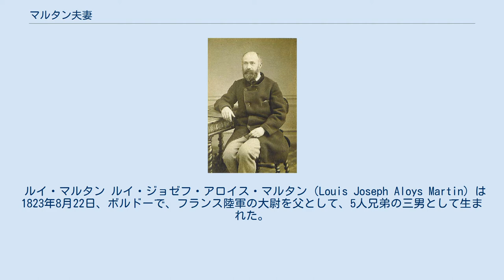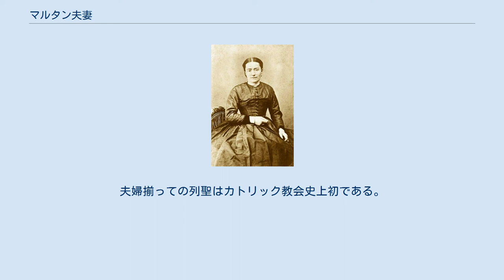マルタン夫妻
マルタン夫妻は、カトリック教会の聖人リジューのテレーズの両親である、ルイ・マルタン（Louis Martin, 1823年8月22日 - 1894年7月29日）とゼリー・マルタンことマリー＝アゼリー・ゲラン・マルタン（Marie-Azélie "Zélie" Guérin Martin, 1831年12月23日 - 1877年8月28日）の夫婦で、ともに聖人。
 ルイ・マルタン ルイ・ジョゼフ・アロイス・マルタン（Louis Joseph Aloys Martin）は1823年8月22日、ボルドーで、フランス陸軍の大尉を父として、5人兄弟の三男として生まれた。
若い頃から修道士にあこがれていたが、健康上の問題で断念し、時計師として生計を立てた。
1850年、アランソンに移り住んだ。
同地でゼリー・ゲランと出会い、1858年7月13日に結婚した。
2男7女をもうけ、そのうち5人が成長した。
ゼリーの死後、妻の弟ゲラン夫妻のいるリジューに移住、晩年は、心臓発作を起こし、病状の悪化とともに精神を患い、1894年、ミュッスで死去した。
 ゼリー・マルタン アゼリー・マリー・ゲランは1831年12月23日、軍人の家庭の次女としてサン・ドニ・シュール・サルトンに生まれる。
1841年、アランソンに移住。
姉で聖母訪問会修道女のマリー・ドジテの影響で修道女に憧れていたが、健康面から断念し、やがてルイ・マルタンと出会い、1858年に結婚。
主婦としてアランソンの名産物であるレースの職人として生計を立てた。
1873年に末子としてテレーズを出産後、乳癌を患った。
彼女は奇跡による治癒を求めてルルドへ巡礼したが病はさらに悪化し、1877年に死去。
 マルタン夫妻の列福調査は1957年から開始され、1994年3月26日、ローマ教皇ヨハネ・パウロ2世によって尊者にされ、2008年10月19日、リジューで列福された。
 2015年3月4日、マルタン夫妻が10月に開催予定の世界司教会議（シノドス）中に列聖されることが発表された。
 2008年、生後間もなく難病を患った乳児が福者マルタン夫妻の取り次ぎによる奇跡で治癒されたのを確認され、2015年10月18日、ローマ教皇フランシスコにより列聖。
夫婦揃っての列聖はカトリック教会史上初である。